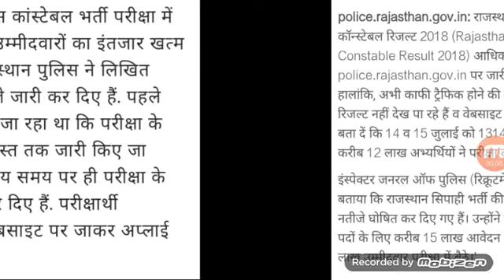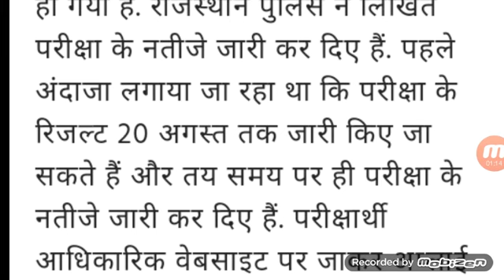Rajasthan police result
rajasthan.gov.ib